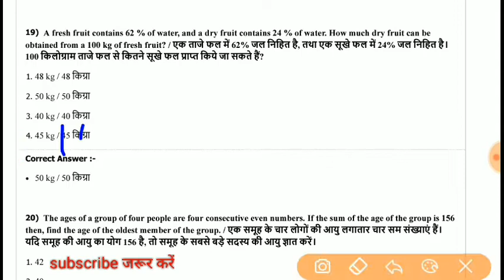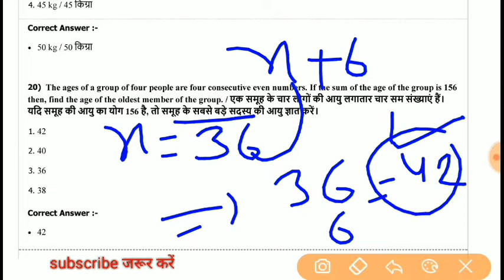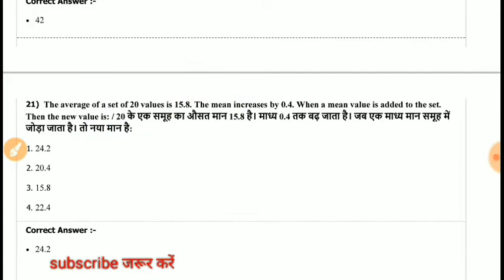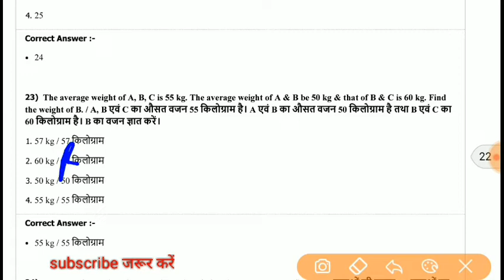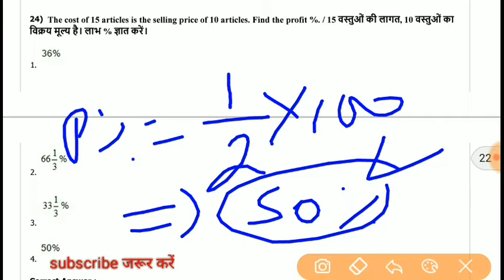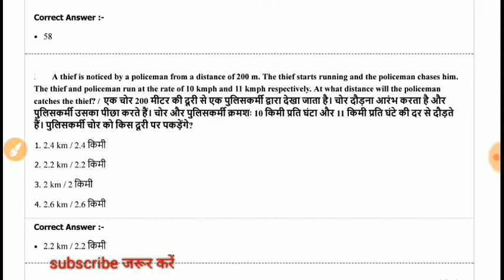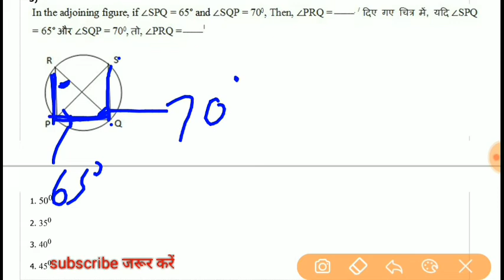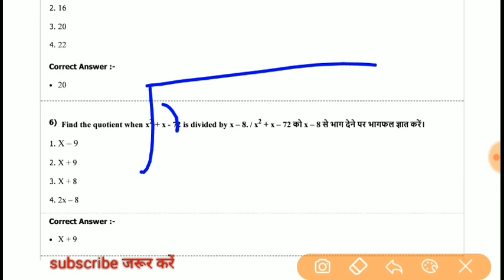Maths || गणित || मध्य प्रदेश पुलिस || जेल प्रहरी, MP SI, CONSTABLE || PART - 53